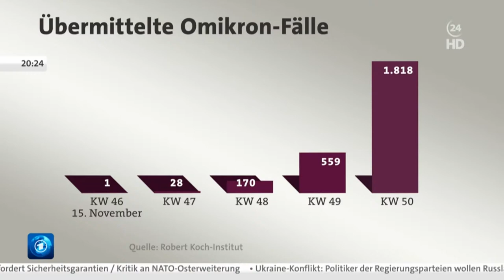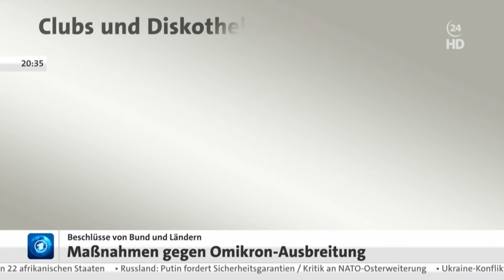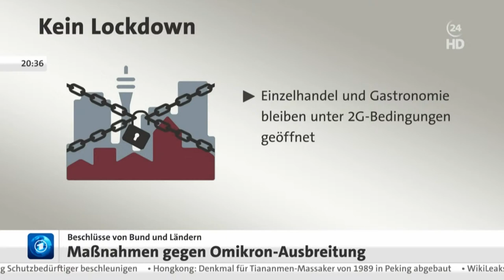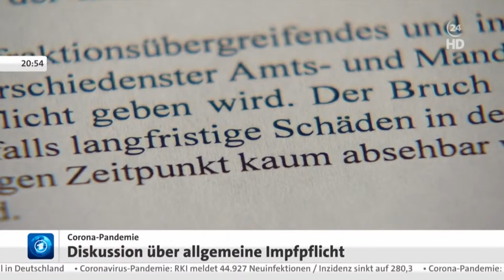Corona-Extra: Expert:innen zum aktuellen Pandemiegeschehen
Expert:innen gehen davon aus, dass die Zahl der Neuinfektionen wieder steigen wird - vor allem wegen der sich ausbreitenden Omikron-Variante. Doch über die Feiertage und die Zeit zwischen den Jahren droht eine gewisse Ungewissheit: Der Verband der Amtsärzte geht von einer Untererfassung der Fälle in diesem Zeitraum aus. Verlässliche Zahlen seien erst ab Januar wieder zu erwarten.